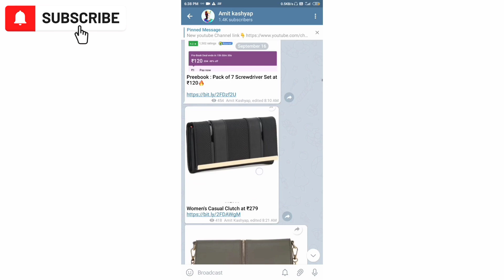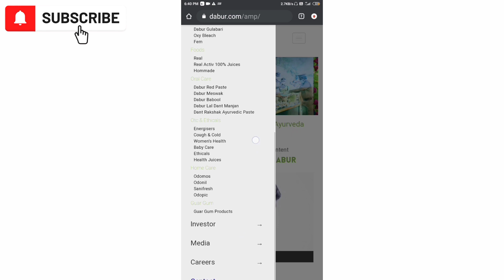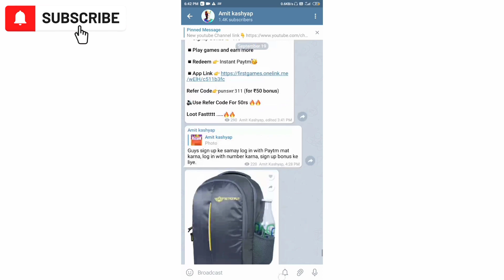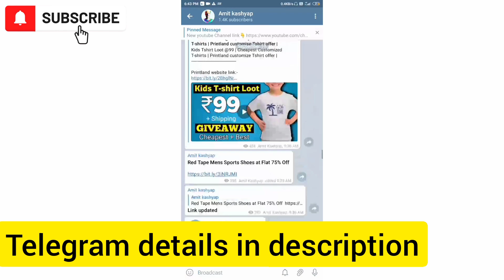Dabur Free products - no refer needed || free online shopping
Telegram channel name:- Amit kashyap